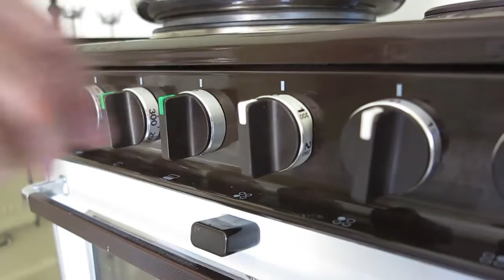Palt´n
Palt ska vara rund med salt fläsk inuti. Var paltkokare har sitt egna recept. Man kan säga att palt är personlig. MEN nu finns enkla metoder att åstadkomma denna superba rätt. Här visas i bild och ord (ska föreställa sång) hur det numera går till att göra en bjudmiddag